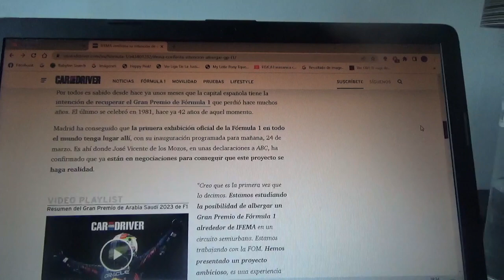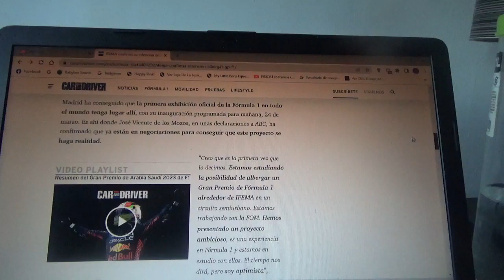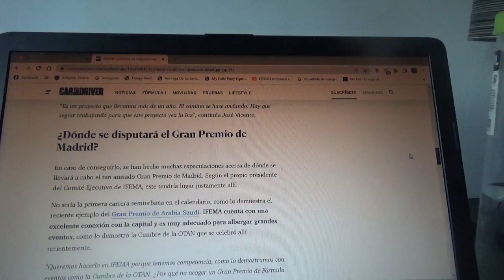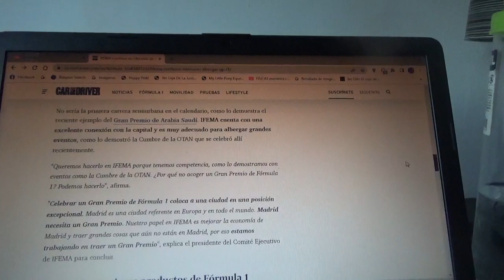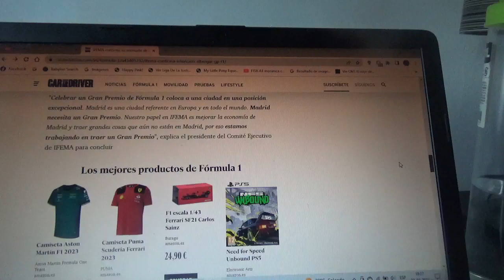IFEMA confirma sus intereses de tener un GP de F1 en Madrid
En la capital de España avanzan con la idea de tener una competencia de Fórmula 1 durante los años siguientes lo que confirmó ahora el presidente del Comité donde se llevaría a cabo esta idea